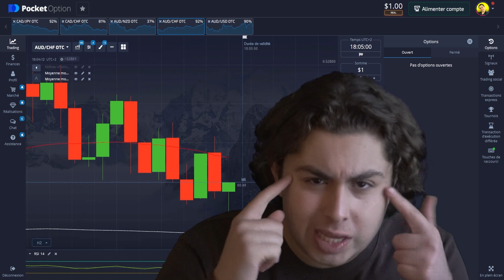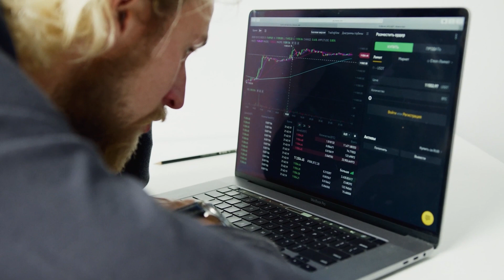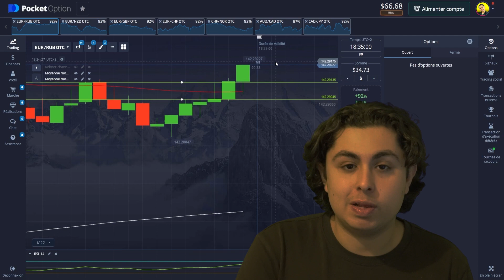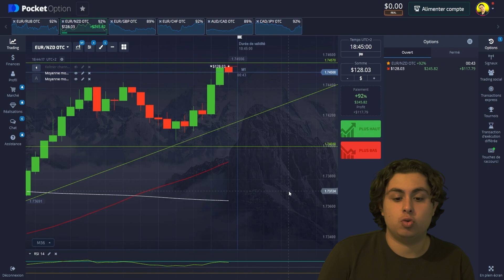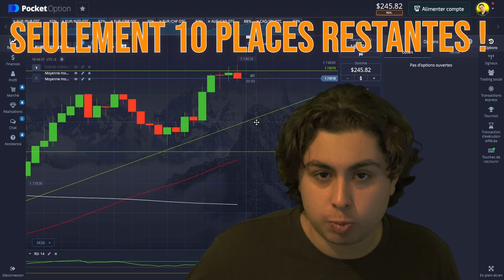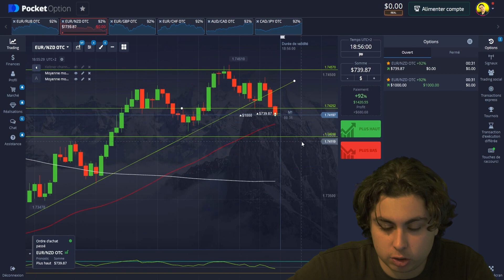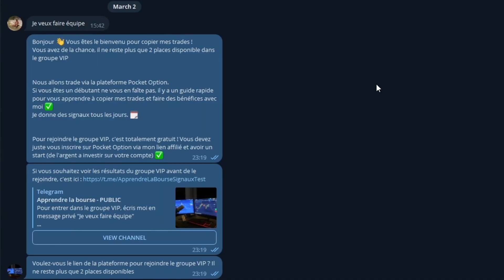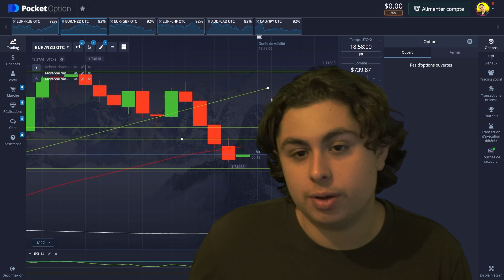1$ to 1871$ ! La Meilleure Stratégie pour les Débutants en Options Binaires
💸 Envoie moi "Je veux faire équipe" sur Telegram pour Copier mes Trades Gratuitement

50% Bonus sur ton premier dépôt !

📈 Lien vers le groupe Public, les résultats du groupe VIP s'y trouvent

Hey, j'espère que tu vas bien !
Dans cette vidéo je vais partir de 1$ et on va voir jusqu'ou j'irais ! J'utiliserais uniquement une stratégie faite pour les débutants que je présente dans la vidéo
Le résultat va te choquer !

✅ Les liens de plateformes d'investissement :

100 Euros Offert dès ton premier dépôt !

50% Bonus sur ton premier dépôt !

Introduction: (0:00)
Premier trade: (2:38)
Deuxième trade: (3:20)
Troisième trade: (4:02)
Quatrième trade: (4:41)
Cinquième trade: (5:28)
Sixième trade: (6:16)
Septième trade: (7:01)
Huitième trade: (7:35)
Neuvième trade: (8:08)
Dixième trade: (9:20)
Onzième trade: (9:54)
Cadeau pour toi !: (10:15)
Comment copier mes trades gratuitement ?: (10:46)
Douzième trade: (11:35)
Treizième trade: (12:42)
Quatorzième trade: (13:11)
Quinzième trade: (13:46)
Conclusion: (14:17)
Comment copier mes trades gratuitement ?: (14:35)

💯 Je lis tout les commentaires, n'hésite pas a me donner ton avis sur la vidéo.

Merci d'avoir pris ton temps pour regarder mon contenu.

Comprendre cet Indicateur te Rendra Rentable en Trading !